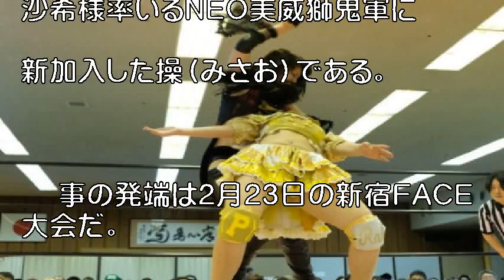「自分の弱さを呪うがいい」 “自ら”マスクを切り裂いたハイパミ“改め”操、沙希様に忠誠を誓った初リングで狂乱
フィニッシュとなったディエス・イレ。ヒザ蹴りを使った新たな攻撃パターンも見せていた

　東京女子プロレスの勢力図を一変させるかもしれない選手が現れた。沙希様率いるNEO美威獅鬼軍に新加入した操（みさお）である。

 　事の発端は2月23日の新宿FACE大会だ。アメコミ風マスクで「東京女子プロレスの愛と平和を守るヒーロー」として人気を博してきたハイパーミサヲが、連敗をきっかけに「私はもう、地べたを這いずり回って笑われるのは嫌なんです」と沙希様に共闘を申し入れた。

引用:「自分の弱さを呪うがいい」　“自ら”マスクを切り裂いたハイパミ“改め”操、沙希様に忠誠を誓った初リングで狂乱

引用元tako2
わらかん
Yohooニュース
NewSphere
音楽、画像